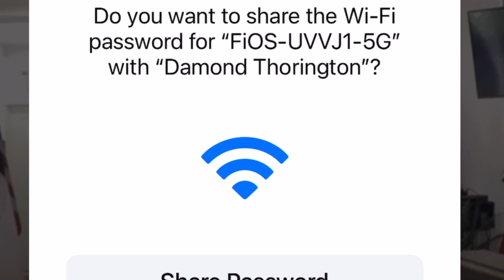Suddenly it happens - Pastor Damond